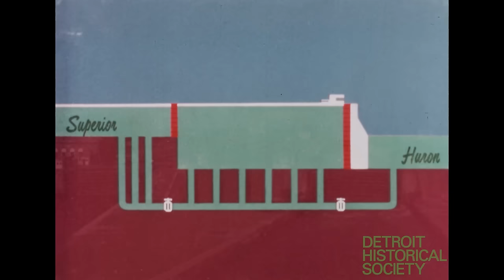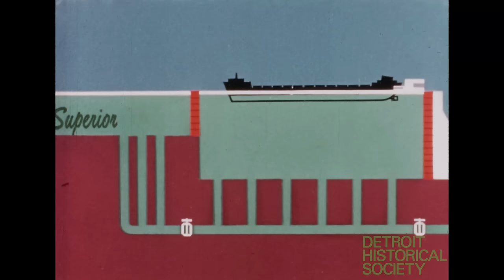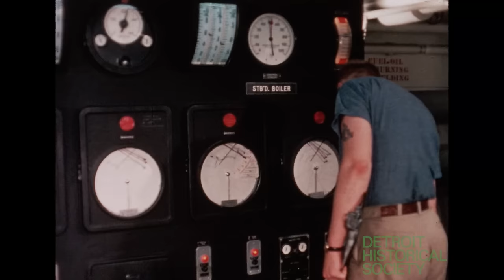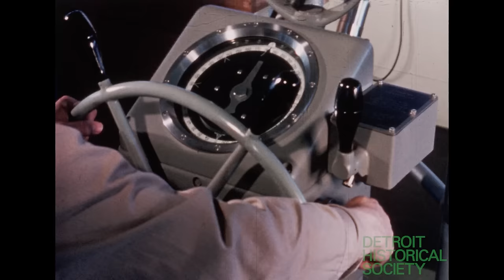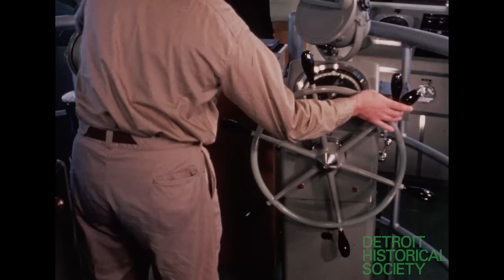The Long Ships Passing (1959)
Color 16mm reel containing the film "The Long Ships Passing," about freighters on the great lakes, produced by the Cinecraft Productions of Ohio for the Lake Carriers Association.  The film features a variety of shots of different freighters, although the bulk of the footage shot on-board a freighter appears to come from a trip on the Shenago Furnace Company's SHENAGO II.